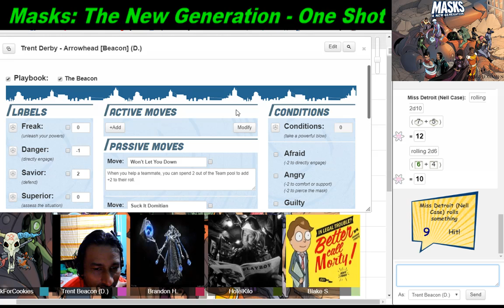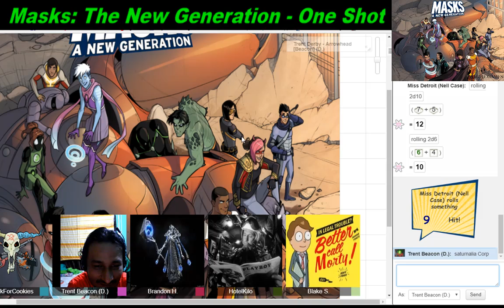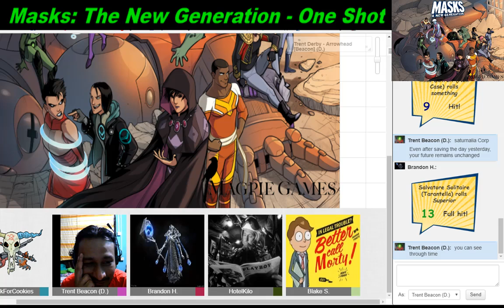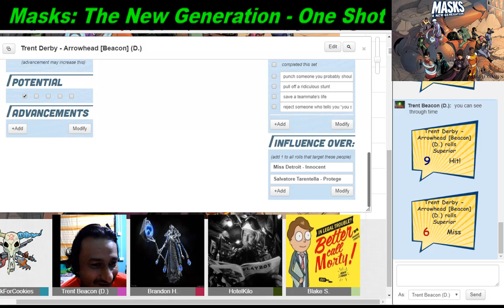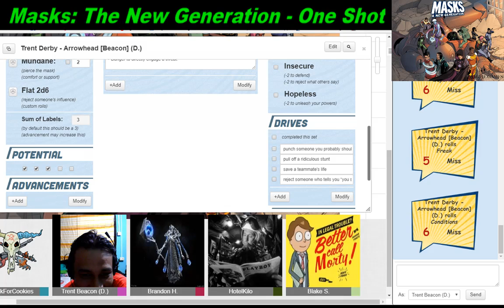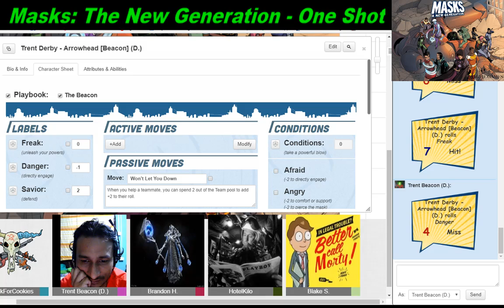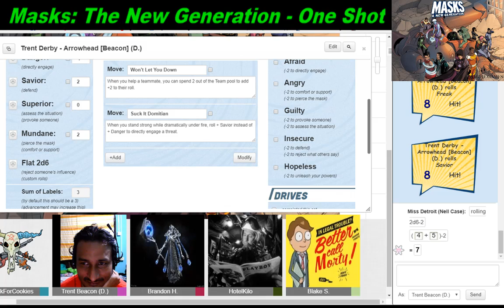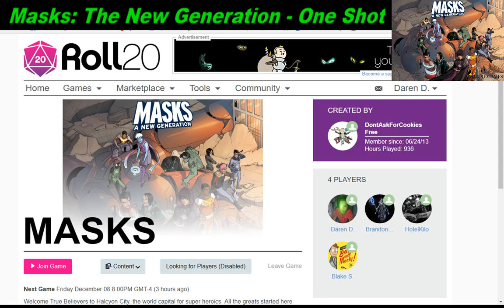Part 2 - Masks The New Generation RPG Oneshot - DM by DontaskforCookies